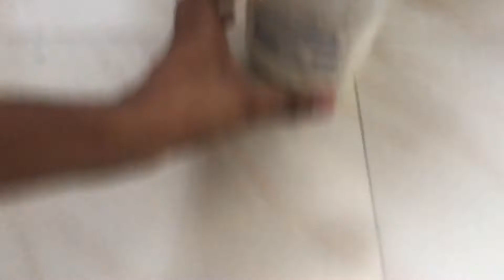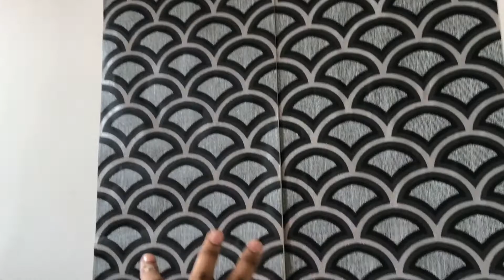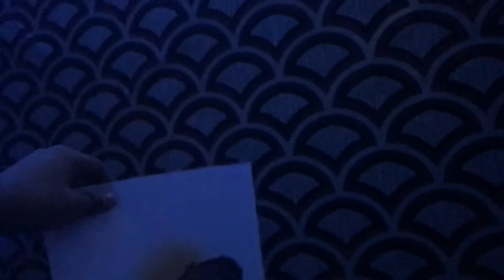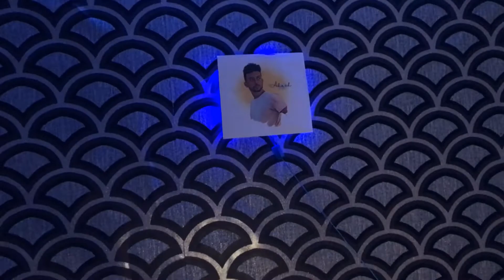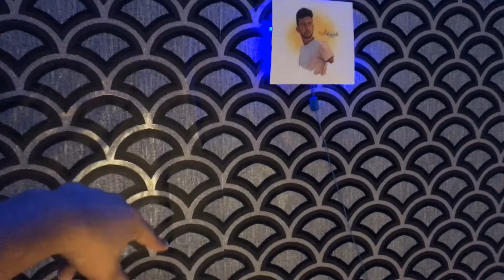Rs. 0 INVESTMENT CUSTOMIZED BACKGROUND WALL | AkashDotIn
In this video, I customized a wall for my video background without investing any money.

I would have made so many mistakes. But never forget, there’s a long long way to go. I hope you enjoyed this video.

GOOGLE PAY -
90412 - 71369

VIDEO BY - AkashDotIn